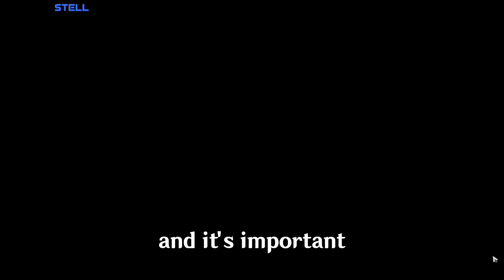LYNX!! NEW CHARACTER KIT and Abilities | Honkai: Star Rail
honkai star rail characters
honkai: star rail free characters
All upcoming characters splash arts honkai star rail 2023